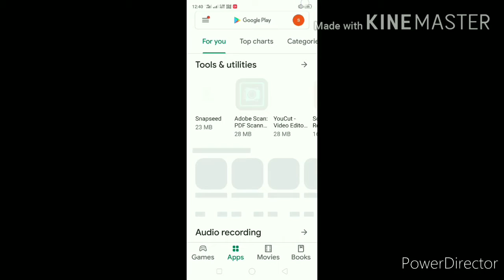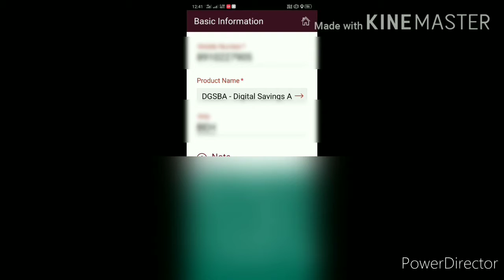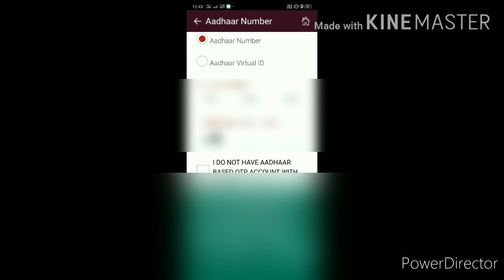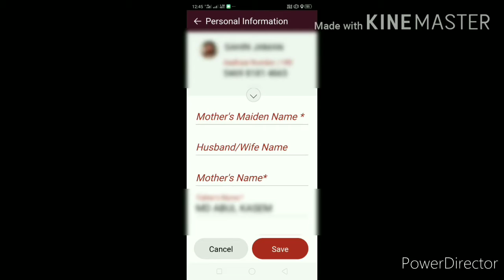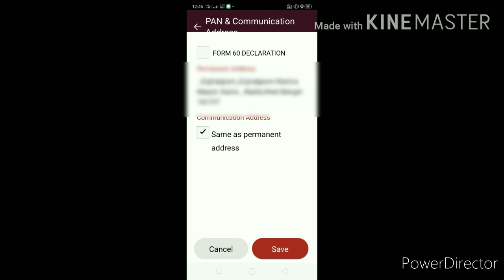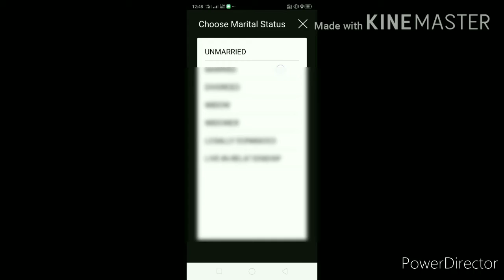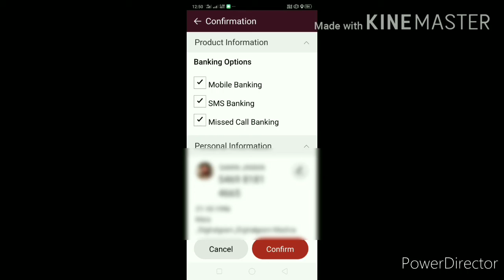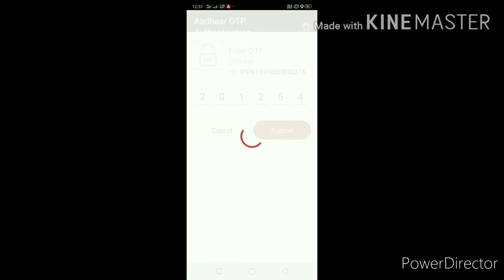India Post Payment Bank Account Opening Online In Hindi | How to Open India Post Payment Bank Accoun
Is video mein dikhaya gaya hai ki aap kis tarah se ghar se apna smart phone ko use karke india post payment bank account open kar sakte ho.

so please , pura video dekhiyega jarur.